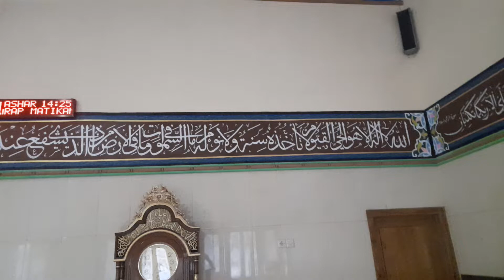Kaligrafi Masjid Cantel Pitu Ngawi